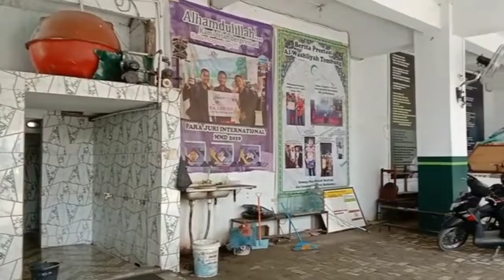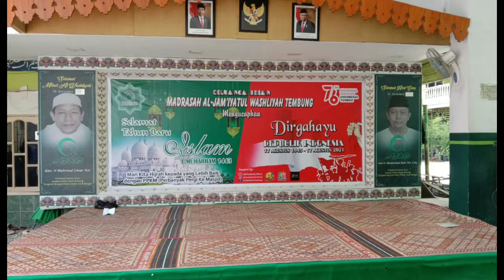PPL 1 _ Nurhaliza Fitri Nasution _ Pendidikan Matematika 2 _ Machrani Adi Putri Siregar, S.Si.,M.Pd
Observasi Fisik ( PPL 1 ) Di Mts Al- Jami'yatul Washliyah Tembung